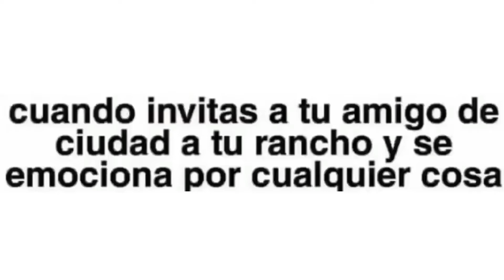Cuando invitas a tu amigo en tu rancho